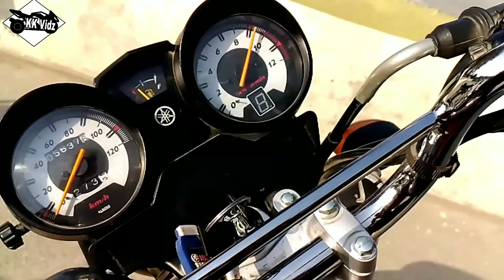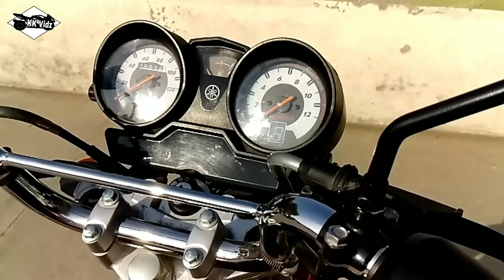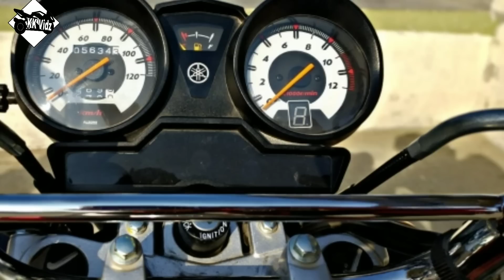Yamaha YB125Z Review After 5000km Running | My Experience About Yamaha YB125Z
Assalamoalaikum! Friends in this video I'll show my experience about Yamaha YB125Z after 5000km running it. Yamaha YB125Z, YBR125G, YBR125 pros and cons.

This video is for entertainment or learning purposes only, and injury or issue caused will not be our responsibility.

Note:- Errors & omissions are possible.